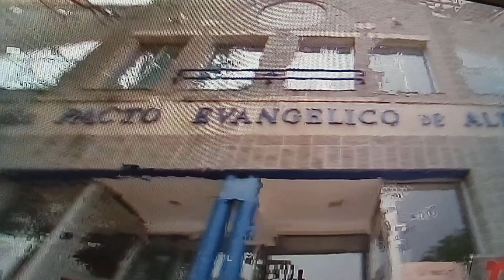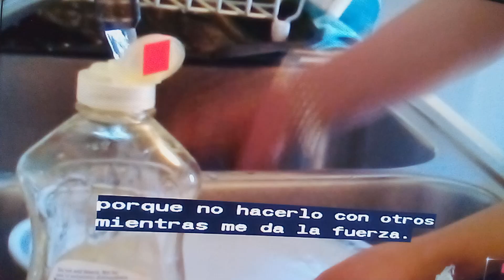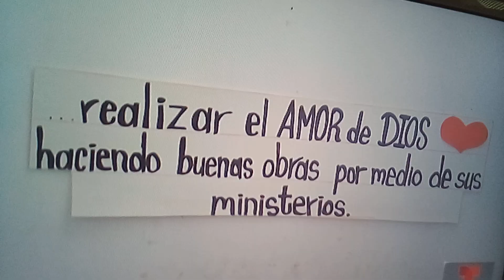Pastor Puertorriqueno hara su vivienda Refugio de indocumentados.